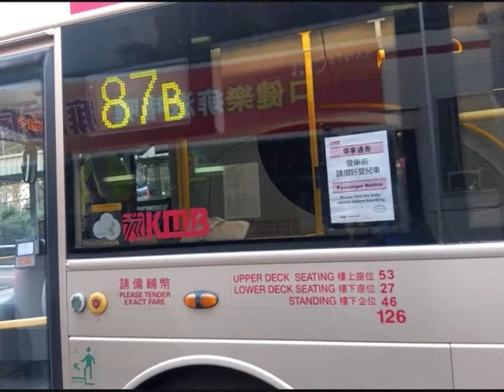九龍巴士KMB 87B 維港灣→新田圍 @ AVBWU229 (S)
日期: 17/1/2016
時間: 4:35 p.m.
車牌: RE2303
車型: 富豪B9TL 12米   Volvo B9TL 12m
屬廠: 沙田車廠
備註: 官方全程行車里數為16.3公里，行車時間約為70分鐘 (平均行車時速約為14公里)

車站:
維港灣巴士總站
大角咀中匯街
奧運鐵路站
富貴街
銘基書院
新填地街
基榮小學
楓樹街
福華街
窩仔街
白田邨瑞田樓
白田邨富田樓
石硤尾消防局
澤安邨
畢架山花園
豐力樓
獅子山隧道           分段收費起點站
世界花園
隆亨邨
下徑口村
顯田村
顯田遊樂場
名城
大圍鐵路站
車公廟
秦石邨石瑩樓
新田圍巴士總站

途經街道 / 隧道 / 大橋:
海帆道
櫻桃街
連翔道
海輝道
深旺道
櫻桃街
大角咀道
(未命名道路)
櫻桃街
亞皆老街
新填地街
旺角道
彌敦道
荔枝角道
太子道西
大南街
柏樹街
汝州街
黃竹街
大埔道
元州街
南昌街
大窩坪道
龍翔道
獅子山隧道公路
獅子山隧道
紅梅谷路
田心街
富健街
顯徑街
車公廟路
沙田頭路
(新田圍邨通道)